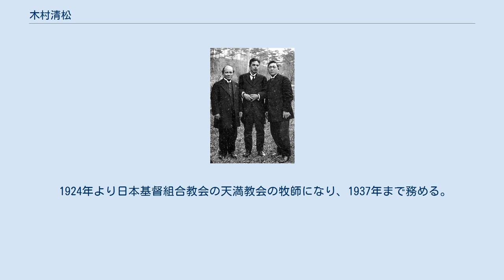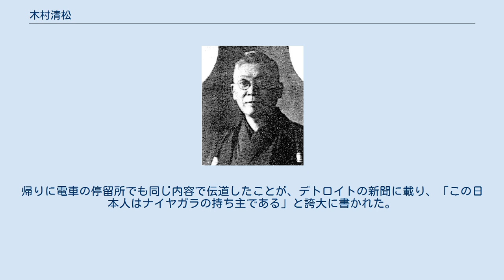木村清松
木村 清松（きむら せいまつ、1874年4月7日 - 1958年1月14日）は、日本の巡回伝道者、牧師。
ナイアガラの滝を「自分のお父さんのものだ」と言ったことで話題になった。
「キリストに虜われし清松」と呼ばれていた。
伝記を書いた岩村清四郎は実弟 中田重治、内村鑑三、木村清松、再臨運動を始めた頃、1918頃 1874年、新潟県五泉町（現：五泉市）に地酒の醸造業者の家に生まれる。
1889年、村松高等小学校を卒業する。
1890年、北越学館に入学する。
1891年1月11日に堀貞一により日本基督教会新潟第一基督教会(現・日本基督教団新潟教会)で洗礼を受ける。
1892年、仙台の東亜学院に入学する。
 1894年6月に渡米する。
1895年、アメリカで救世軍に入隊して、士官学校に入隊するが、神学上の問題で8ヶ月で辞める。
メソジストのジャパニーズ・ミッションという寄宿舎に入舎して、アンフレス夫人に英語個人教師をしてもらう。
同じ、教師に森永太一郎と松岡洋右が師事していた。
1896年、M・C・ハリスの紹介で、太平洋大学に入学する。
1899年にムーディー聖書学院に入学する。
1901年に按手礼を受ける。
 1902年3月に帰国して、9月に結婚する。
1905年、満州で伝道し、その後世界一周して帰国する。
1914年、千人伝道のために渡米する。
1916年に郷里に五泉教会を設立する。
1918年、中田重治、内村鑑三らと一緒に、再臨運動を始める。
 1924年より日本基督組合教会の天満教会の牧師になり、1937年まで務める。
1930年、妻の亀井が死去するが、翌年9月に再婚する。
1958年1月14日死去。
多磨霊園に埋葬される。
 1908年にアメリカのバファロー市の教会で説教に招かれた後、ナイアガラ瀑布を見物に言ったとき、米国人からが「こんな大きな滝は日本にはないでしょう」といわれたのに対して、「ナイアガラの滝は、俺のお父っさんが創ったのだ。」と語った。
帰りに電車の停留所でも同じ内容で伝道したことが、デトロイトの新聞に載り、「この日本人はナイヤガラの持ち主である」と誇大に書かれた。
そのことで有名になり、「ナイヤガラの持ち主の息子」の講演会をアメリカ各地で行った。